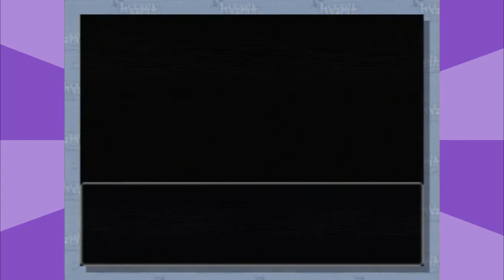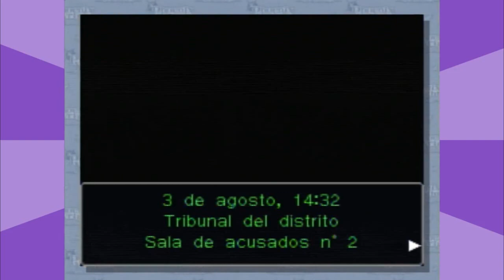Phoenix Wright con Mostacho - Parte 3 - Vuelan pelos!!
Mándenos sus cosas:
Sucursal Apolo
CP 83101